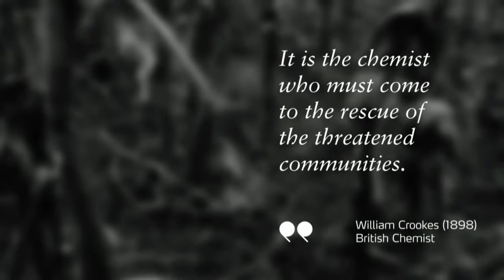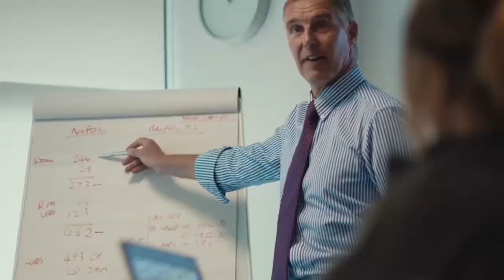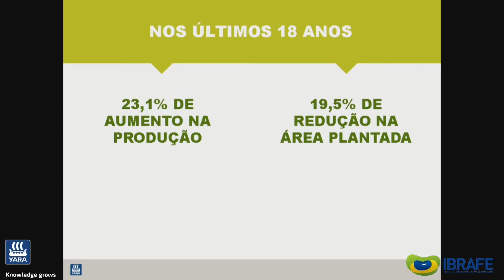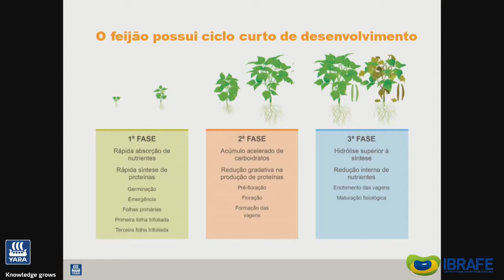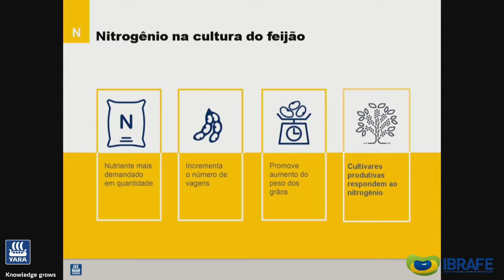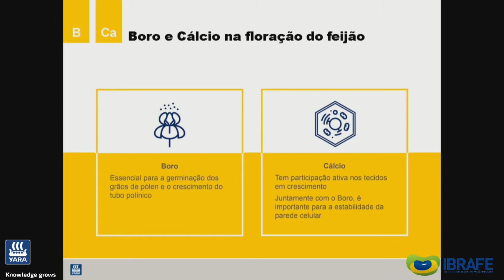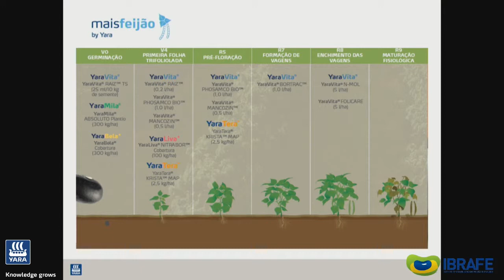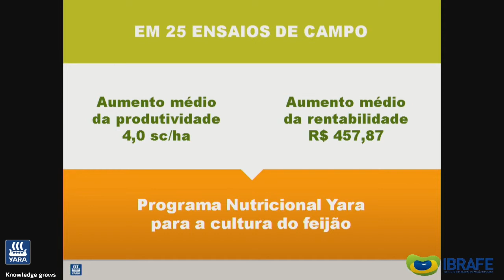Novidades da Yara sobre fertilidade do Solo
Palestra ministrada pelo Dr. Harley Sales, no dia 16 de agosto de 2018, durante o 6º Fórum Brasileiro do Feijão, Pulses e Colheitas Especiais.